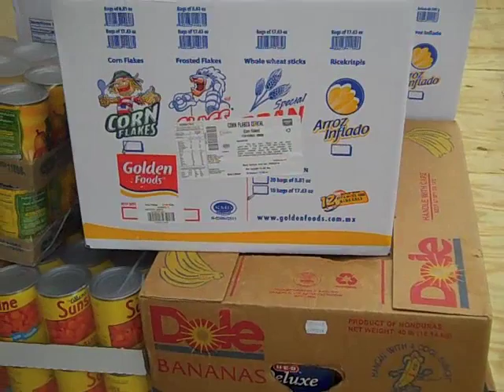Food Truck Volunteers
Volunteers give of their time to help CRRC.